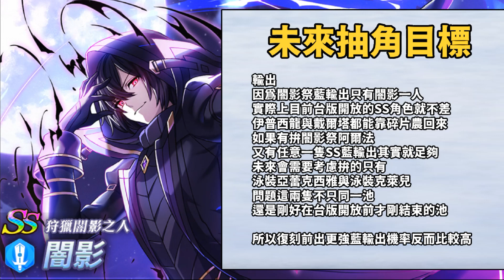【我想成為影之強者】10/26 官方送石至少有30抽拚闇影，闇影組隊重點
懶人包：
因為重點都打在畫面就不上字幕了 XD
坦幼年阿爾法堪用，輸出有抽闇影阿爾法可以跨屬入
但未來如果拚闇影祭亞蕾克西雅會需要全藍屬

輔助目前只有A
唯一目標闇影祭伽瑪

輸出反而可以慢慢農出常駐SS伊普西龍與戴爾塔
泳裝雖然比較強但復刻要很久
而且都不是七影也吃不到闇影增傷